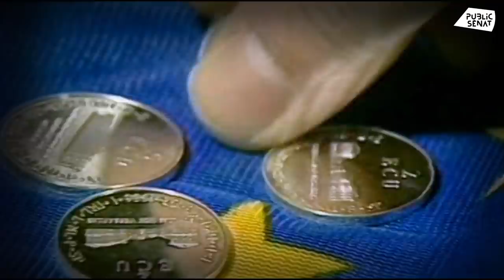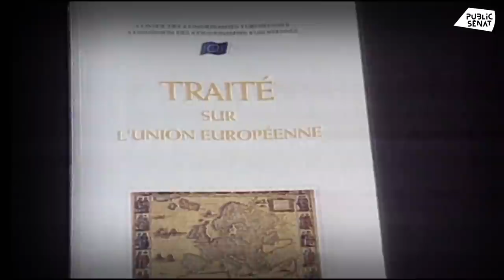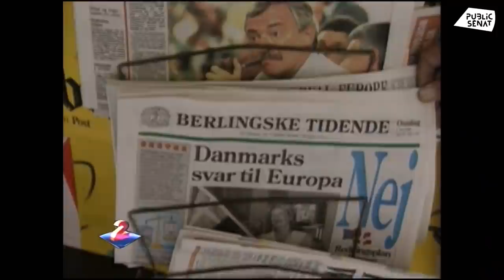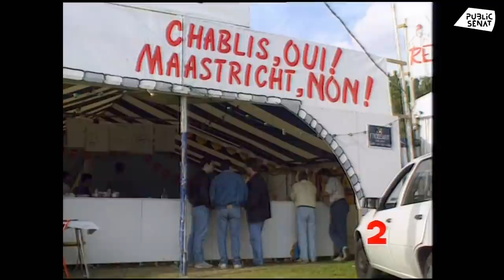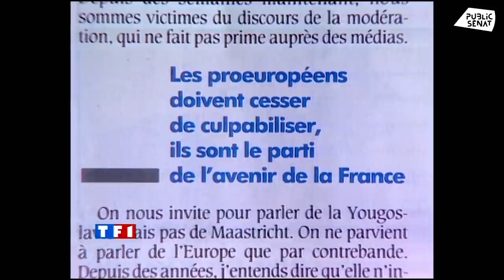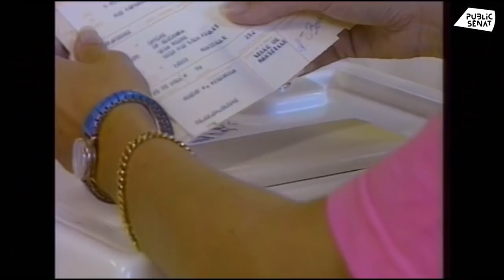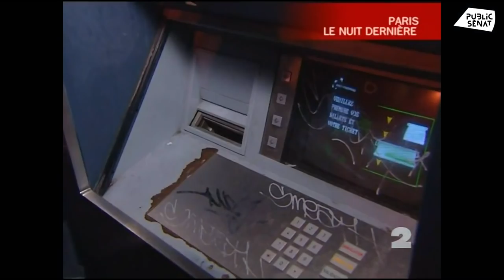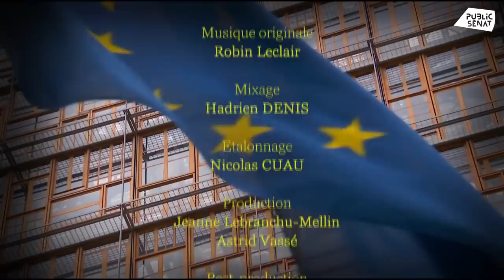Maastricht, 30 ans après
Retour sur la folle campagne du traité de Maastricht, tournant historique dans la vie politique française.
S'appuyant sur des témoignages d'acteurs de 1er plan qui ont participé à ce choix décisif ainsi que sur des images d'archives souvent méconnues, ce film retrace ce moment de vie politique et montre comment ces quelques mois ont bouleversé la France.

Réalisé par Mickael Moreau et Dimitri Quefelec, produit par Troisième Oeil Productions 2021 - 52'